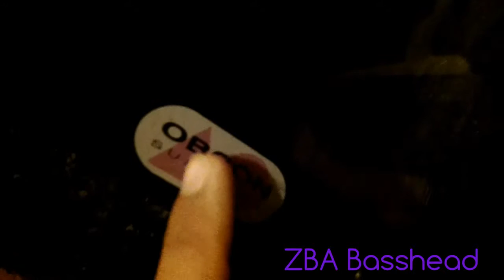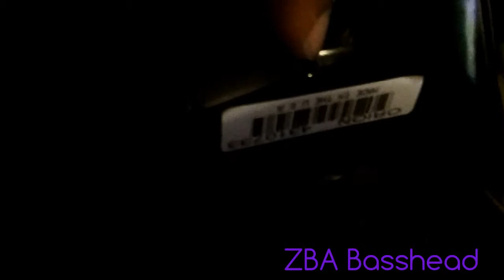Orion XTR10's (Old School SPL SUBS)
WATCH IN HD, WATCH TILL THE ENDING. LOL i did not show the leads so sorry about that but got some new subs some SPL competition subwoofers fuck yeah. congratz me on this bros.
and yeah love the bandpass box, i wanna get a different box for these bad boys though, what kind of box should i go for?
T-LINE?
4th ORDER?
5th ORDER?
6th ORDER?
L PORT?
i wanna get a box made for these so i can really hear the true bass as i am only using em to blast em loud and not for competing as i wont make out to competitions until i got the true set up.
well idk hahaha.
i won't know how much dB's this set up can do.
well leave a comment bros.
give it a thumbs up for sure.